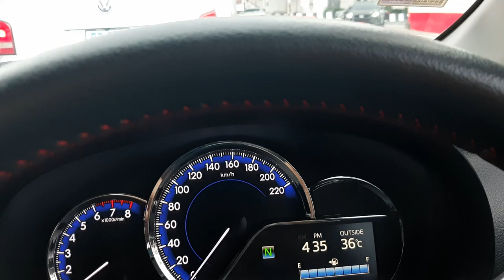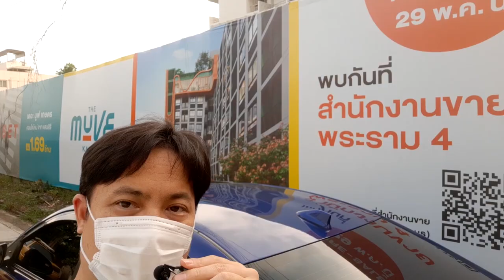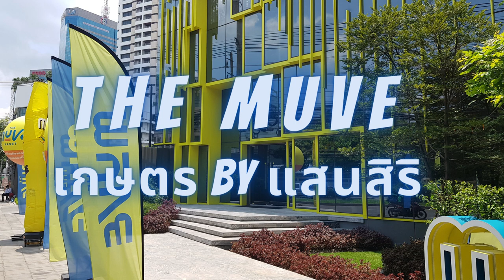The MUVE KASET เดอะมูฟ เกษตร by แสนสิริ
วันนี้พามาดูโครงการดีๆของแสนสิริ ย่านเกษตร ชื่อโครงการ The muve นำมารีวิวเพื่อไครสนใจหาที่อยู่แถวเกษตร หรือซื้อใว้เพื่อปล่อยเช่าหรือเก็งกำไรก็น่าสนใจครับ